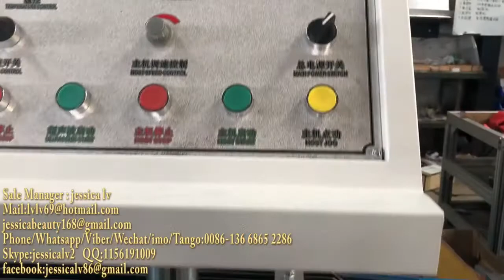hair hat / Non-woven strip bouffant cap/shower hat production line